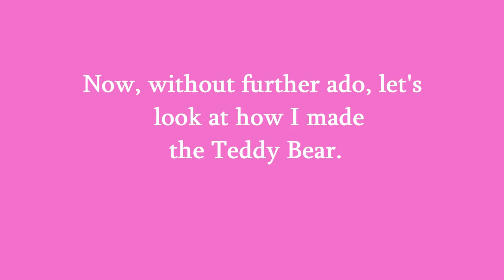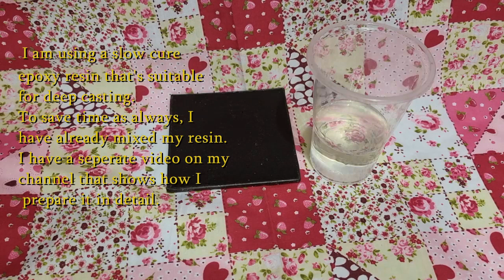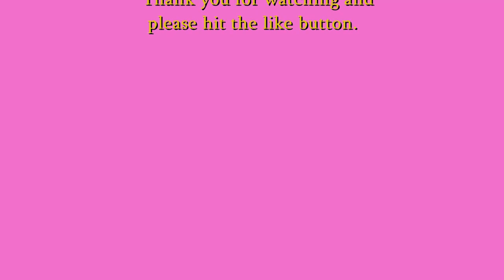Welcome to the world Iylah May. Making a Teddy Bear nursery ornament baby gift. Resin tutorial.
Hi everyone. Todays video was a personal resincraft make for me to give as a gift, at a baby shower a while back, for a special baby girl. I just want to quickly say Congratulations to Aimie and Jordan and a very big welcome to the world to Iylah May. You gave me a reason to make another of these sweet little Teddy Bears and I really enjoyed making this  little project.
So of course I wanted to share with the world how I made it too. So here it is, my step by step guide and if you just want to see the tutorial please skip to 52 seconds into the video. I used a total of 80 grams of resin to make the bear and I used a resin suitable for deep casting. It's slow to cure but gives very good results. Everything I used and where it came from is listed below.
You can also catch me on instagram at- roselily-resin-creations.
My facebook page is @Roselilyresincreations.
Products I used to make the bear-
Epideco pro cast max (deep casting) epoxy resin - Bought online from epideco.co.uk
Geometric sitting teddy bear silicone mould - Bought on Ebay
Pink transparent liquid resin dye - Bought on Ebay
Thin ribbon - From a craft shop
Silver charms- Bought on Ebay
Safety note.
 Please always wear gloves and a mask when working with liquid  resin.